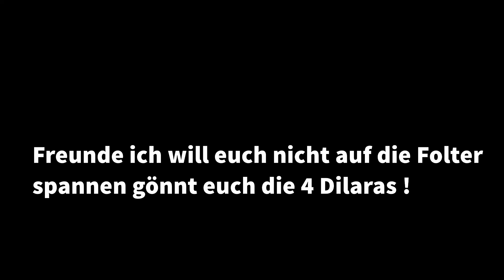Richtig✅ oder Schminke💄(feat. 1 Mehmet & 3 Dilaras)